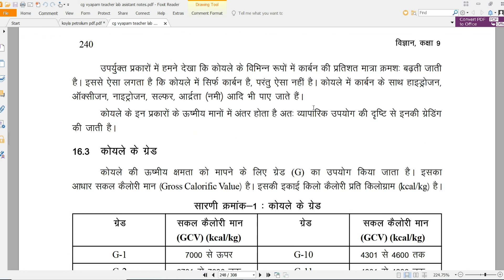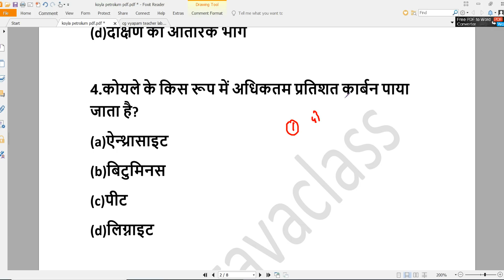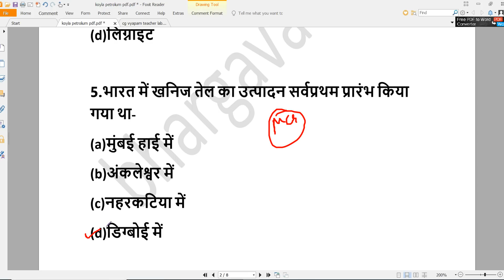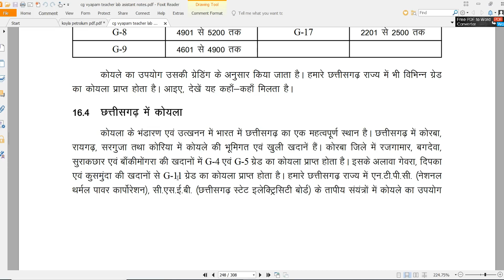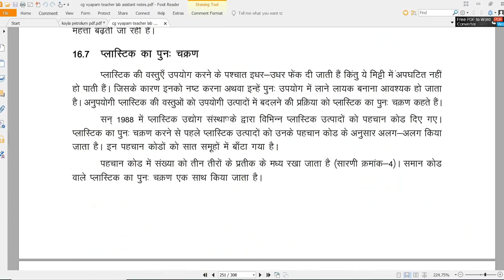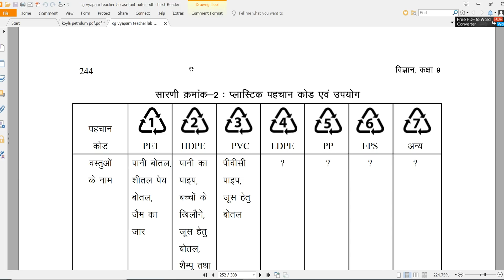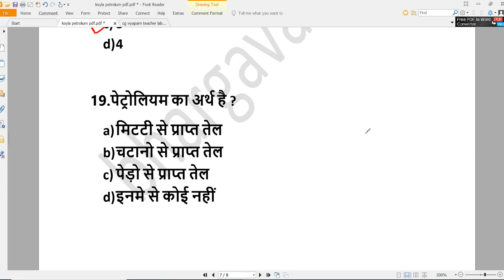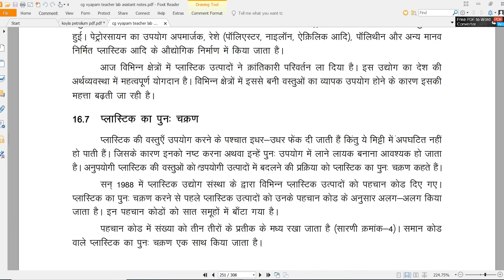कोयला पेट्रोलियम के प्र्शन MCQs